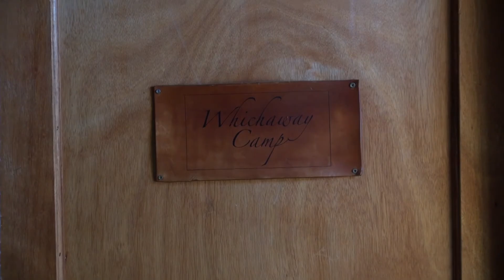Antarktis-Basecamp WHICHAWAY ex Kapstadt - Südafrika